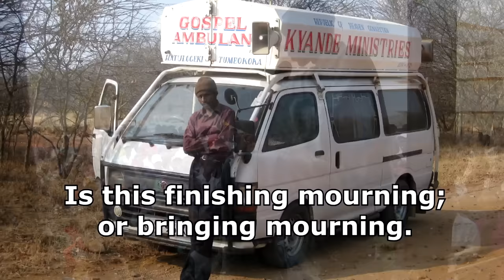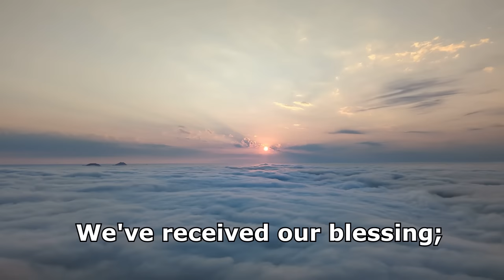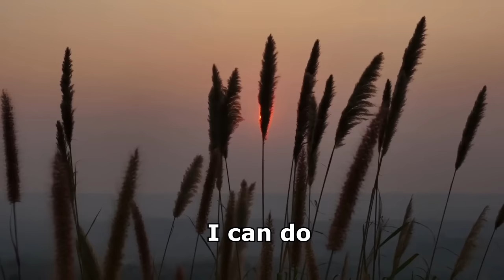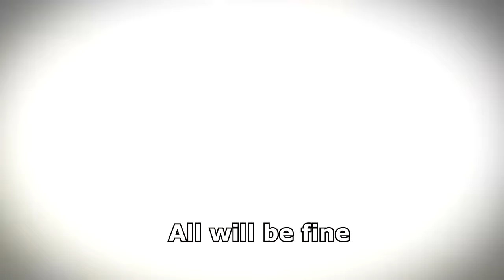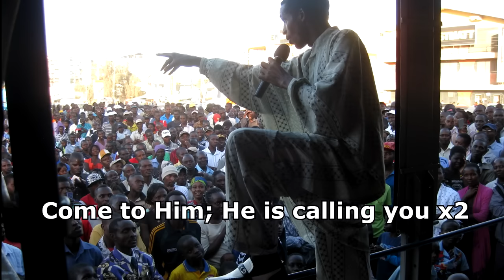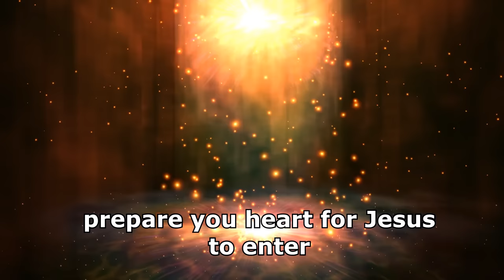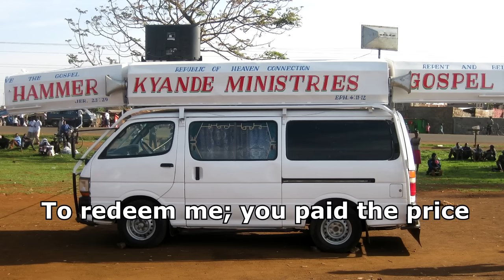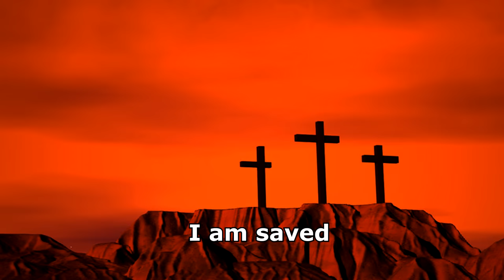Full album 2 : Kumaliza kilio Lyrics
ASK Kyande Music production